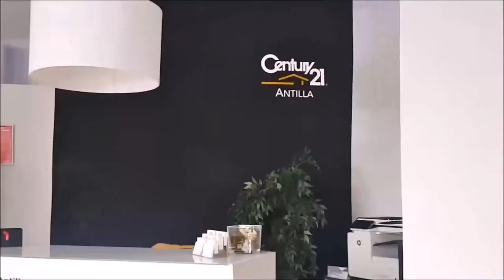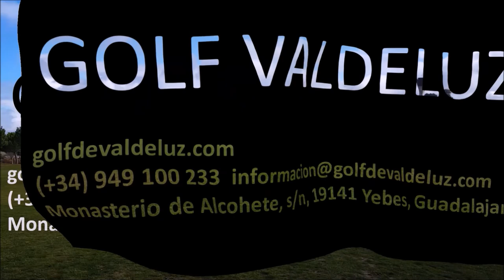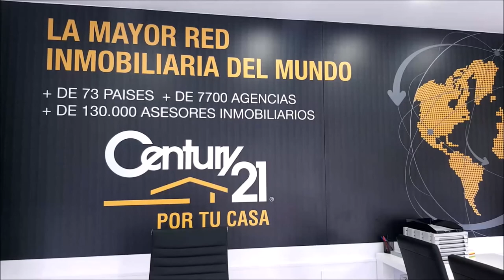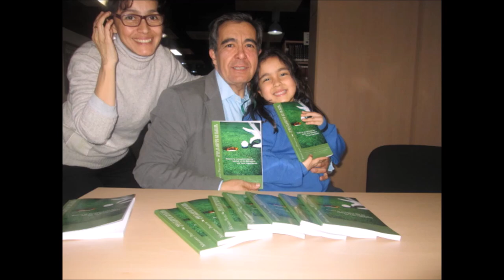73TOMANDO EL APERITIVO CON JOSE LUIS GONZALEZ UNO DE LOS MEJORES ATLETA D TODOS LOS TIEMPOS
Programa 73  TOMANDO EL APERITIVO CON JOSE LUIS GONZALEZ UNO DE LOS MEJORES ATLETA D TODOS LOS TIEMPOS JUNTO A MARIANO PUERTA Un programa de  @CoachPuerta